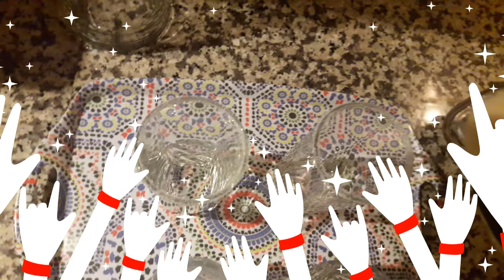عصير غايةفي اللذة جربوه غادي تحبوه 😋😋🍸👍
ام عبدالله فاتي## عصير في قمة اللذة##